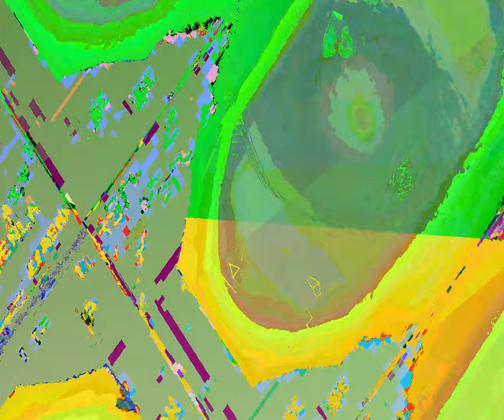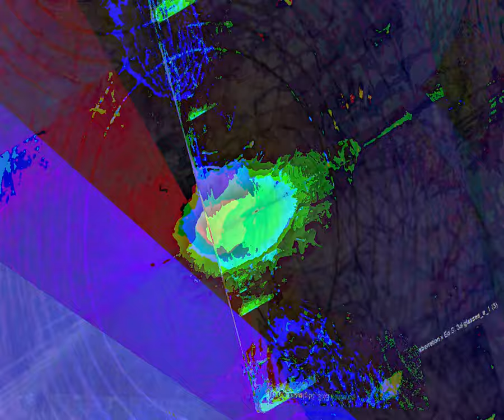[EPILEPSY WARNING] Movie 23 08 25 12h24m10s